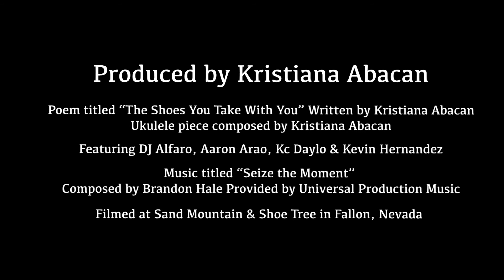"The Shoes You Take With You"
Hi honeys,

This was a final video project I had done for my videography class and I absolutely put my heart into it. I made my professor and classmates really touched to tears with this one. That is all I want for my creative work. Thank you for the people he joined me in this creative project. Tune in for wherever my camera takes me next.

Poem: "The Shoes You Take With You" written by Kristiana Abacan

First soundtrack: "Seize the Moment" composed by Brandon Hale and provided by Universal Production Music

Second soundtrack: "Untitled" composed by Kristiana Abacan